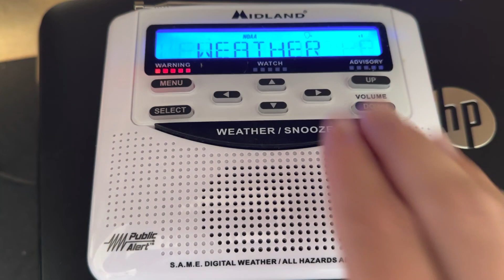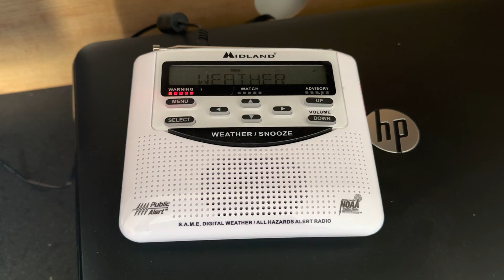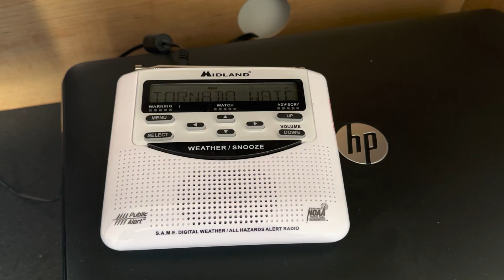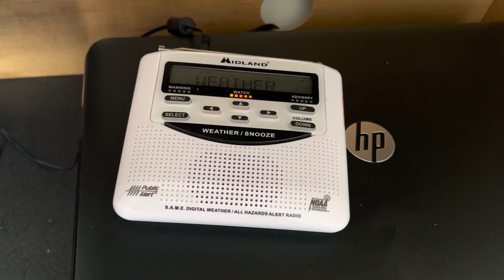NOAA Weather Radio - EAS Doubleheader SVR & Tornado Watch #109 [EAS #281-#282] (4/1/23)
Locations: Berks, South Central Carbon, Lehigh and Central Northampton, PA

Event: Tornado Watch #109 [PHI 2023]
Locations: Kent, New Castle and Sussex, DE, Caroline, Kent, Queen Anne’s and Talbot, MD, Atlantic, Burlington, Camden, Cape May, Cumberland, Gloucester, Hunterdon, Mercer, Middlesex, Monmouth, Morris, Ocean, Salem, Somerset, Sussex and Warren, NJ, Bucks, Chester, Delaware Montgomery and Philadelphia, PA